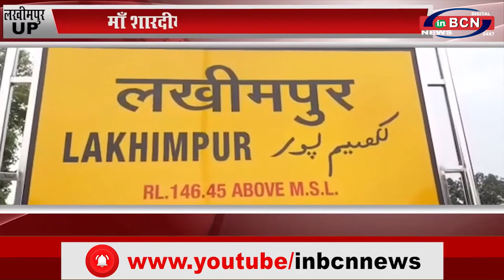UP लखीमपुर : माँ शारदीय नवरात्रि का आज पहला दिन है...INBCN NEWS